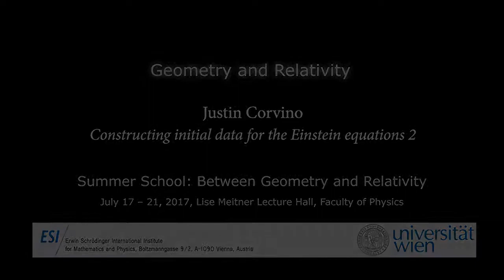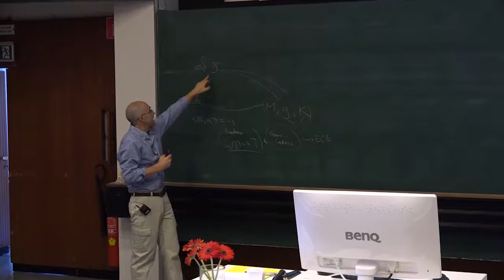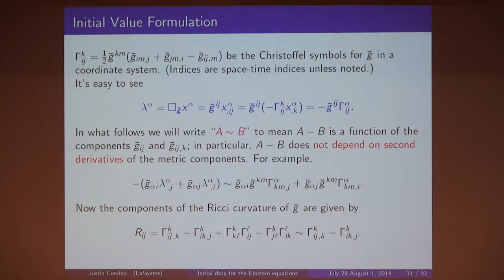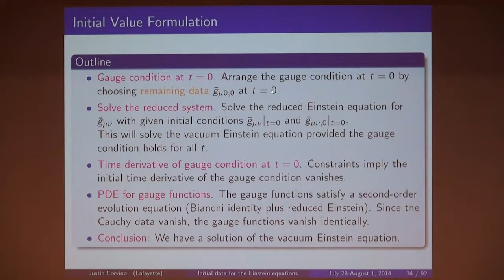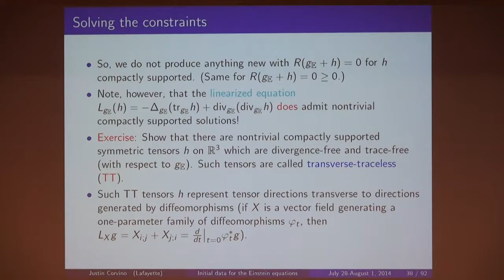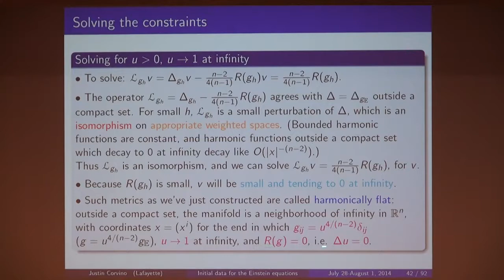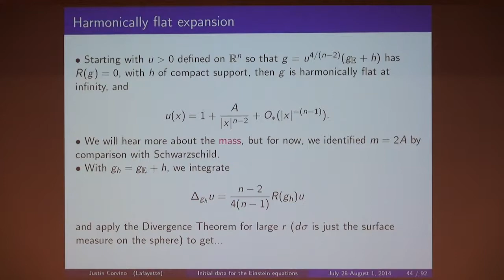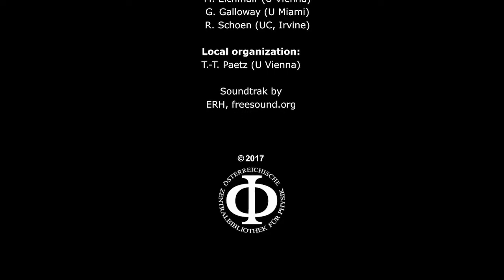Justin Corvino: Constructing Initial Data for Einstein Equations 2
Summer School »Between Geometry and Relativity«, Part 3: Justin Corvino: Constructing Initial Data for Einstein Equations 2

Abstract: Initial data sets for the Einstein equation must satisfy a nonlinear elliptic system, the Einstein constraint equations. We formulate the constraint equations in the context of initial data sets, and develop methods to produce solutions of these equations. In particular, we will discuss interesting solutions which can be constructed by gluing techniques. Such techniques can be used for connecting multiple initial data sets, or for understanding the asymptotic structure of isolated systems.

1. Lead 00:00:00
2. The Schwarzschild metric 00:00:10
3. Initial value formulation 00:07:55
4. Solving the constraints 00:26:16
5. Harmonically flat expansion 00:41:14
6. The conformal method 00:51:03